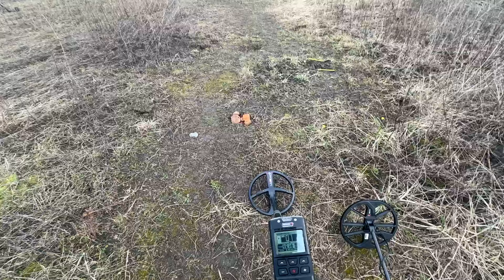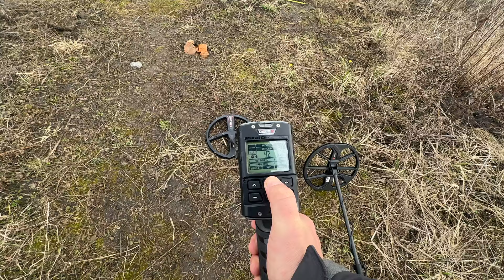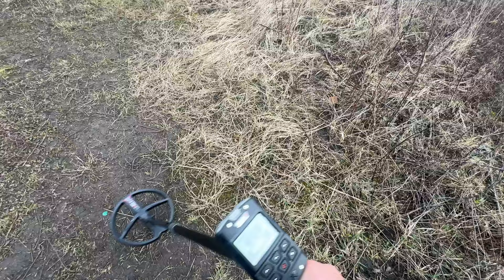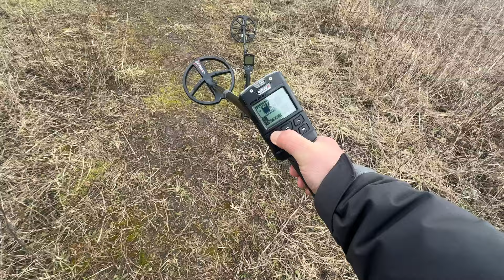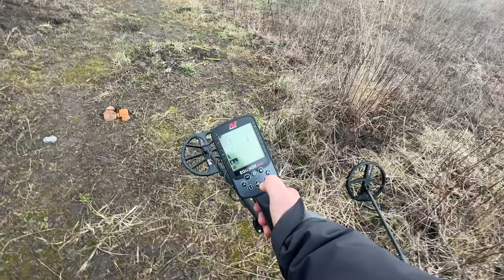Металошукач Deus 2 - із налаштуваннями тестера ХР. Equinox 900 - за порадою підписника. Провал?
Фахіве́ць/Професіонал, досвід 14 років у галузі метало детектори, тел. 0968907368 BorsUK. (КОНСУЛЬТАЦІЯ)